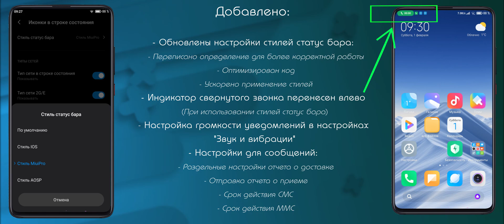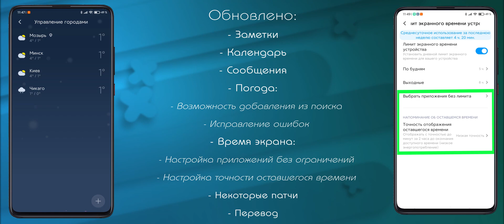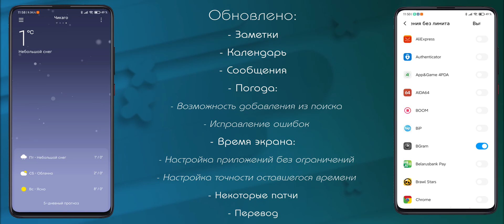MiuiPro 20.1.21 (Абсолютно не "ЭКСТРЕННОЕ" обновление!!!)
По многочисленным просьбам (только для моделей на базе Андроид 10).
Уважаемые пользователи, команда MiuiPro рада представить вам предварительный список изменений еженедельной сборки MIUI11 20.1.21!
Данный список может быть скорректирован за время проведения тестов и отличаться от финального результата.